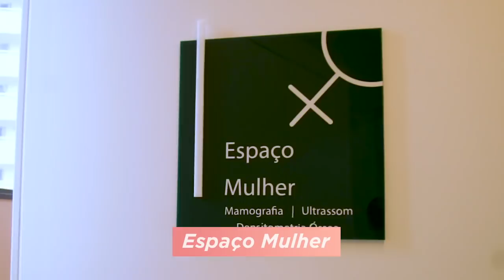Autocuidado - Mulheres (Ep. 2)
Ainda no clima do mês da mulher, a @julianasinimbu vem te dar mais dicas de autocuidado que devem ser seguidas o ano inteiro. Hoje ela te apresenta o Espaço Mulher, que oferece um atendimento personalizado às mulheres na realização de Mamografia, Ultrassom e Densitometria Óssea. O Espaço Mulher fica localizado na Unidade Matriz (Antônio Barreto), 4º andar.